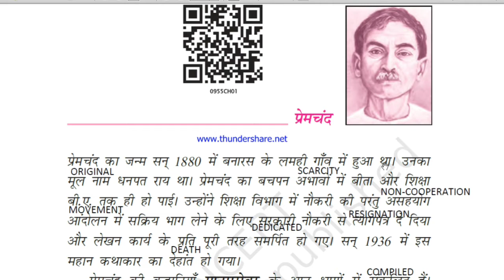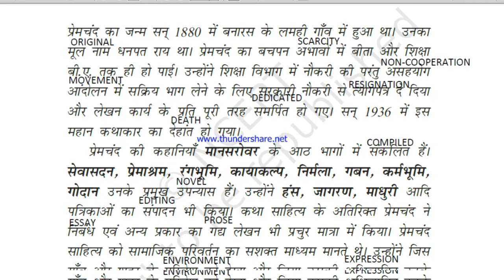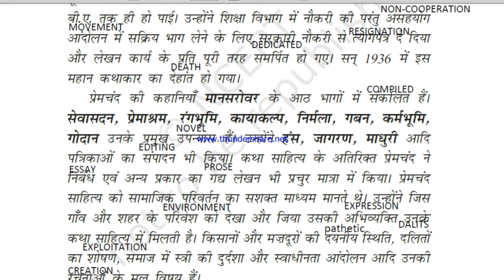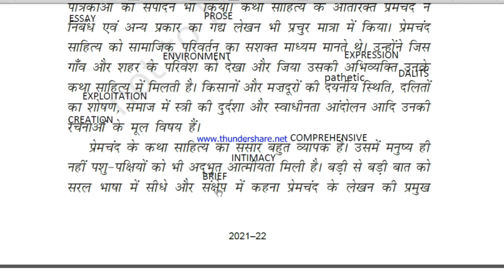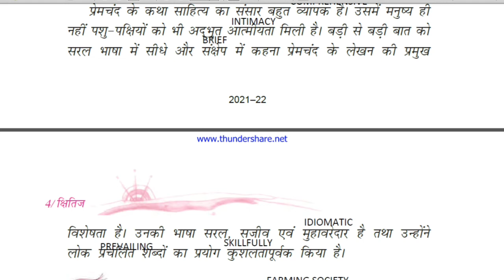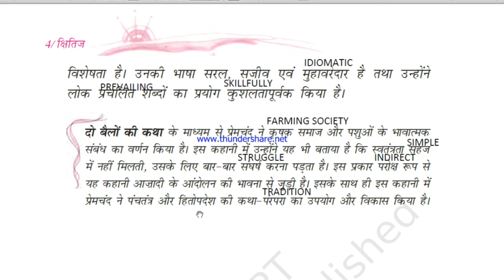Class 9 Hindi / Lesson 1/ DHo Bhailon ki Katha / Premchand Introduction / NCERT /kv / CBSE Syllabus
Kshitij book class 9 CBSE NCERT kV syllabus @ilamthalireducation25